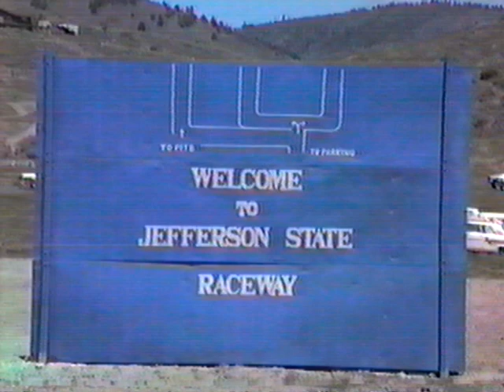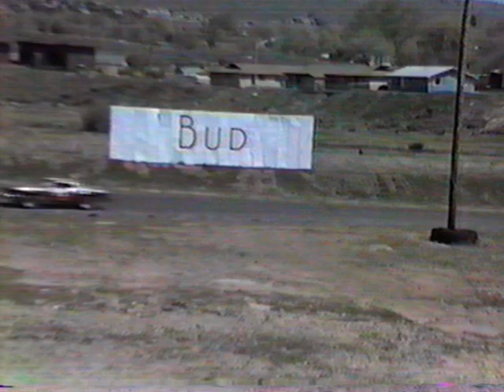Klamath Falls Speedway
Old video from around 1985 of the once very popular Klamath Falls speedway.    This video was shot by Douglas Howard.